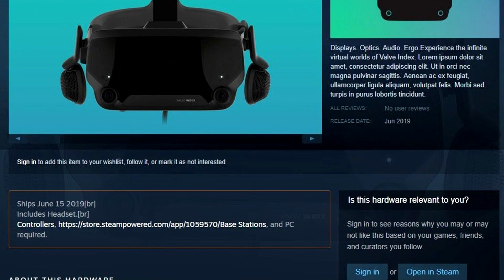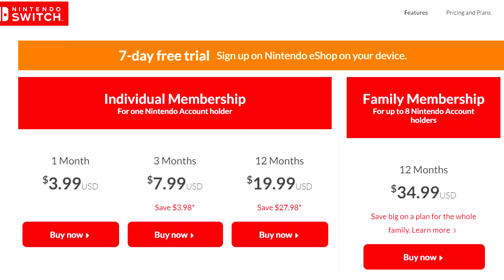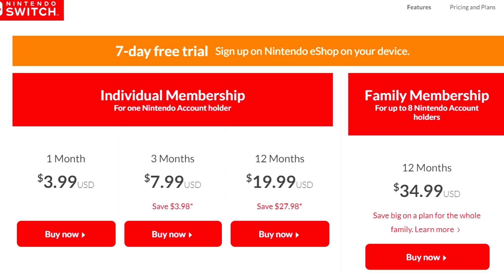GÜNDEM #1 - Bannerlord'un Kapalı Betası , Bloodlines 2'ye Türkçe Dil Desteği..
İlk gündem videomuz geldi.

Videoyu Yapan: Alihan Aydaş - Seslendiren: Özlem Tülübaş

KONULAR:
0:12 - Mount & Blade 2: Bannerlord kapalı beta
0:24 - Valve VR
0:40 - Anno 1800 Epic Games'e özel oldu
0:53 - Sega Genesis Mini duyuruldu
1:29 - Twitch Prime'lılara 1 yıllık Switch Online bedava
2:10 - Stranger Things 3: The Game (Nintendo Switch dahil tüm platformlara gelecekmiş)
2:24 - Bloodlines 2'ye Türkçe Dil Desteği